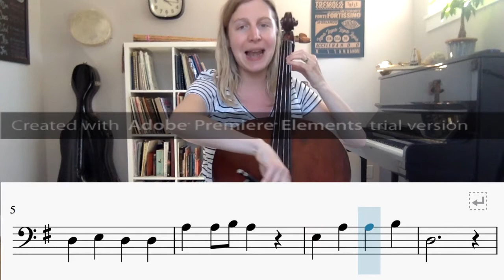Tadpole au violoncelle